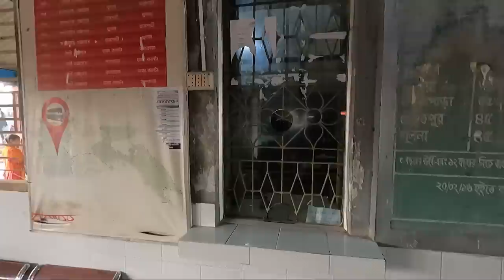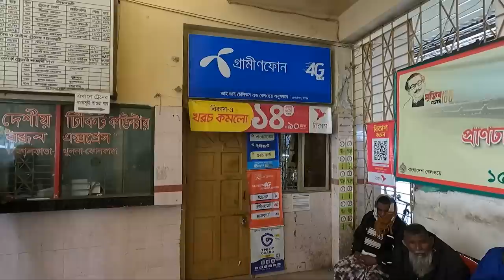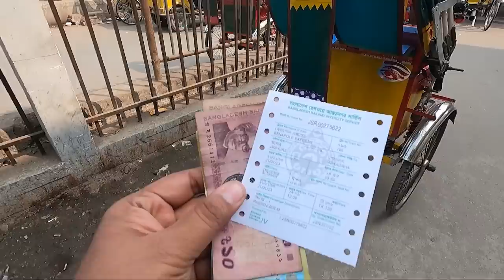Train la Ticket எடுக்க வேணாம 😂 Bangladesh Crazy 2nd class train journey | Bangladesh EP 8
Makalea we are in Bangladesh trip, came and enjoy with me